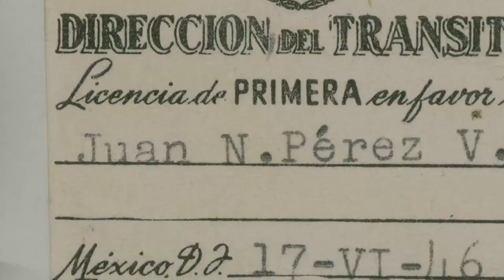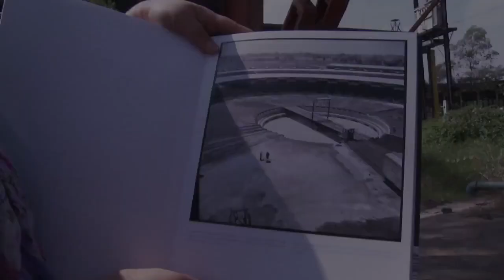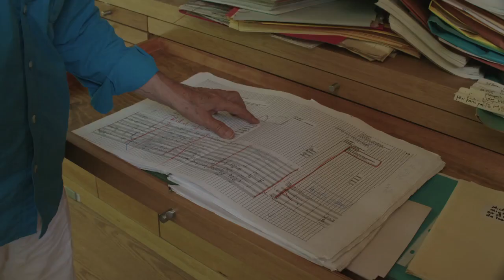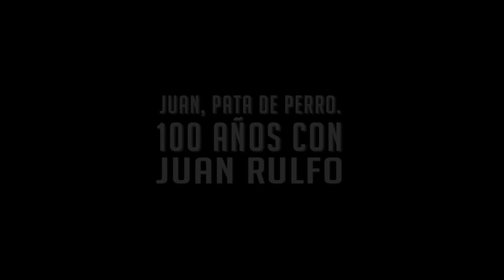Serie "Cien Años con Juan Rulfo" | Trailer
Estreno: 30 de noviembre de 2017 por Canal 22.

Esta serie busca ahondar en las preguntas que rodean la vida de Juan Rulfo y su profusa actividad creativa. Más allá del recuento biográfico, la propuesta es un crisol de miradas, un conjunto de voces
que recuperan y dibujan al hombre detrás de las letras, al hijo, al padre, al escritor, al fotógrafo, al viajero, al habitante del México convulso, complejo y fascinante que le tocó vivir, y que sin embargo, pese a que Juan ya no está con nosotros, sus ideas y planteamientos literario son de gran actualidad.

Serie de T.V. “ Cien años con Juan Rulfo”
Ficha técnica: Cien años con Juan Rulfo
Título del proyecto: CIEN AÑOS CON JUAN RULFO.
Compañía Productora: La Media Luna
Género: Documental
Clasificación: A
Fecha de rodaje: 2016.
Fecha de estreno: 30 de noviembre 2017. CINETECA NACIONAL
País: México.
Duración : 7 capítulos de 50 minutos aprox.
Idioma(s): Español.
Subtítulos: Inglés
Formato de rodaje: HD y paisajes en 2k
Imagen: Color y blanco y negro para materiales de archivo.
Relación de aspecto: Genérico 16:9
Locaciones principales: Ciudad de México, Jalisco, Colima, Hidalgo, Tlaxcala, Oaxaca y
Estado de México. Francia, Estados Unidos.
Público objetivo: Todo público
Distribución: IMCINE, La Media Luna Producciones